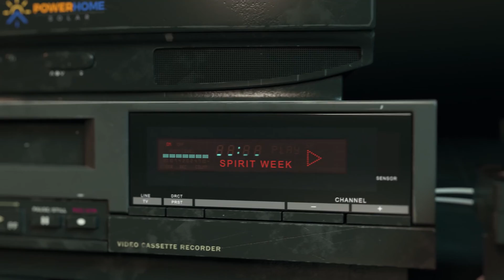Celebrating Decade Day as final day of POWERHOME SOLAR Spirit Week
From groovy shades to leg warmers and puff jackets, our Mooresville, North Carolina office takes a trip back in time celebrating Decade Day to close out spirit week.